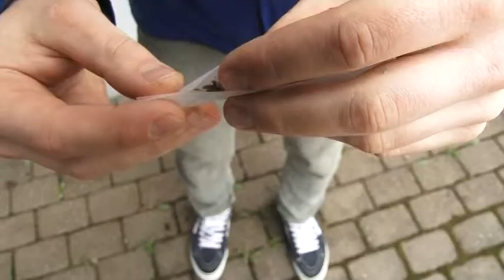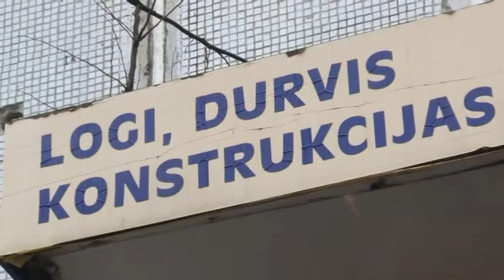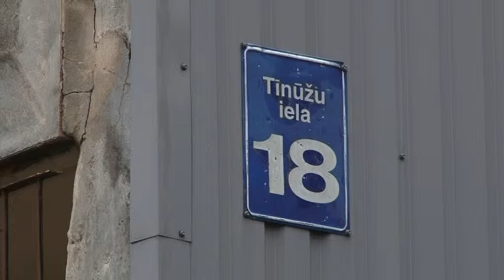Ogres TV: OGRE Protestē pret legālo narkotiku tirdzniecību pilsētā